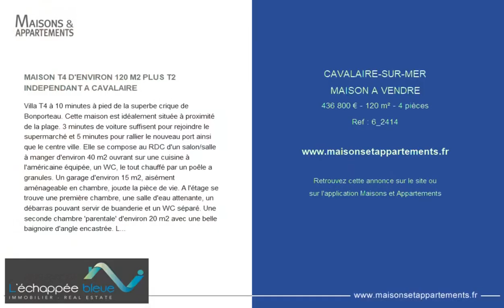CAVALAIRE-SUR-MER - MAISON A VENDRE - 436 800 € - 120 m² - 4 pièce(s)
Référence : 6_2414

MAISON T4 D'ENVIRON 120 M2 PLUS T2 INDEPENDANT A CAVALAIRE

Villa T4 à 10 minutes à pied de la superbe crique de Bonporteau. Cette maison est idéalement située à proximité de la plage. 3 minutes de voiture suffisent pour rejoindre le supermarché et 5 minutes pour rallier le nouveau port ainsi que le centre ville. Elle se compose au RDC d'un salon/salle à manger d'environ 40 m2 ouvrant sur une cuisine à l'américaine équipée, un WC, le tout chauffé par un poêle a granules. Un garage d'environ 15 m2, aisément aménageable en chambre, jouxte la pièce de vie. A l'étage se trouve une première chambre, une salle d'eau attenante, un débarras pouvant servir de buanderie et un WC séparé. Une seconde chambre 'parentale' d'environ 20 m2 avec une belle baignoire d'angle encastrée. Les deux chambres bénéficient de la climatisation réversible ainsi que d'une belle mezzanine pouvant aisément faire office de bureau ou de chambre d'appoint. Son terrain d'une surface totale d'environ 560 m2 est piscinable, actuellement très joliment arboré avec des arbres fruitiers. Nombreuses possibilités d'aménagements. Une belle et spacieuse terrasse couverte complète cet espace extérieur. 3 places de parking sont également à votre disposition Un T2 type duplex d'environ 28 m2 avec terrasse et entrée indépendante est attenant à la maison. Il se compose d'un espace de vie avec coin cuisine, une salle d'eau. A l'étage se trouve une chambre climatisée sous toiture d'environ 15 m2. Vous pourrez egalement profiter d'une petite terrasse couverte avec aperçu mer. Fort potentiel. Nombreuses possibilités d'aménagement interieurs et extérieurs. Pour tout renseignement ou visite contactez Laurent ROCHE au.

Cette annonce vous est proposée par l'agence L'ÉCHAPPÉE BLEUE IMMOBILIER

|2372003|